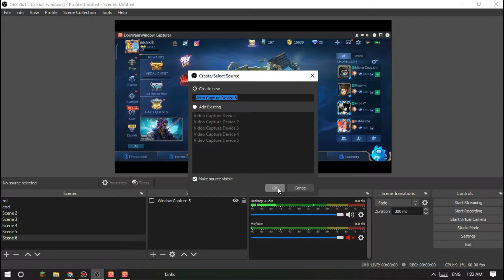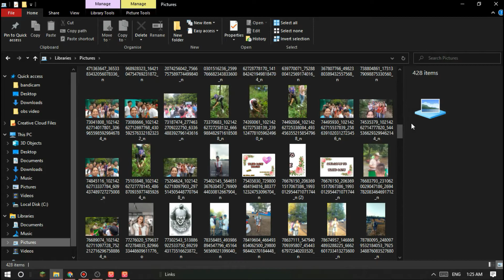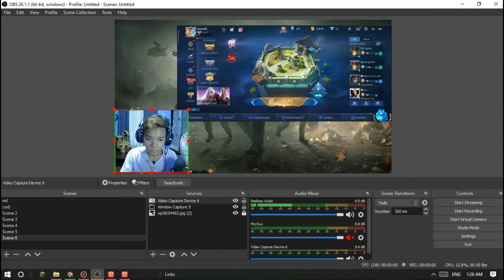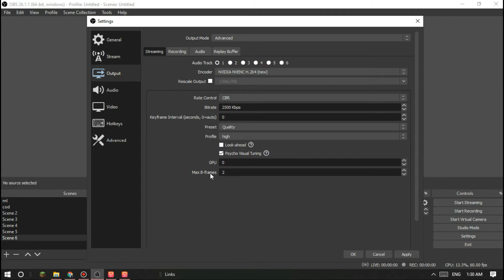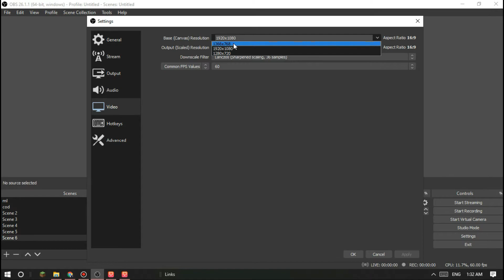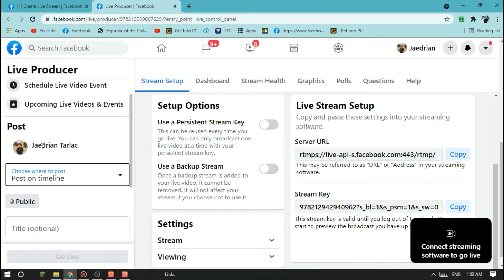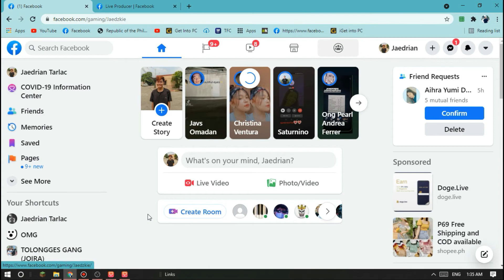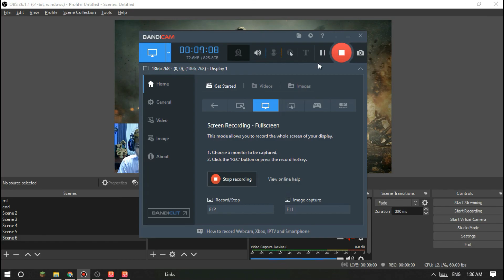Tutorial|How to stream your mobile legend(any android games)OBS"Douwan(2\2)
SUSBCRIBE!!

CODM IGN👉 jaedzkie